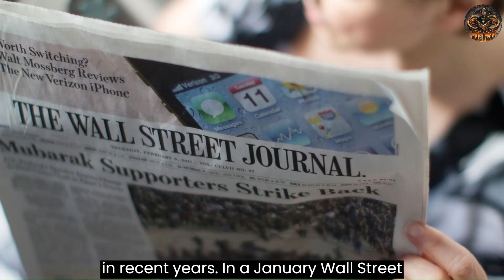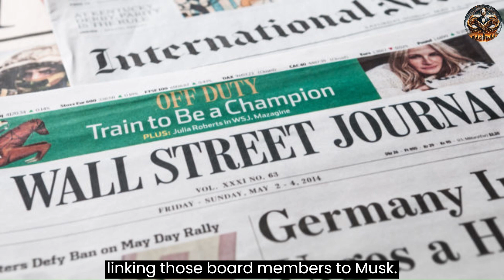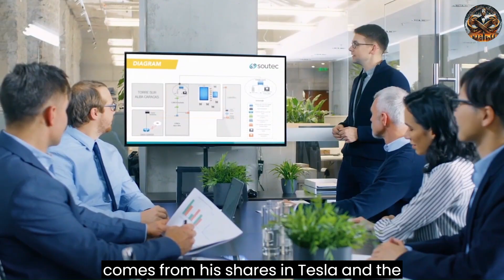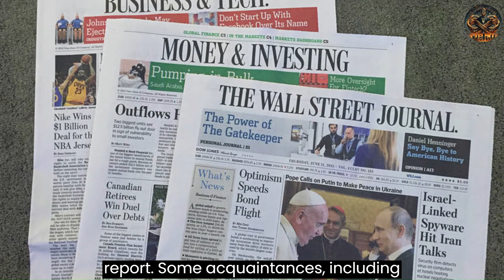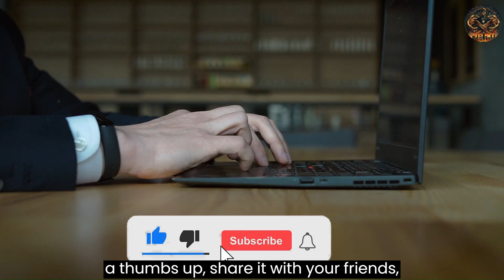Elon Musk's - regular DRUG user - forcing Tesla boarding members to get high with him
The topic of drugs, especially when it comes to their use among the wealthy and famous, has always been a subject of intrigue and debate. These substances have profound effects on the human body and mind, drawing attention from scientists, artists, and the public alike. Celebrities, admired for their talent and success, often face the darker side of fame, including the challenges of substance use disorder. This disorder can devastate all areas of life, affecting relationships, careers, and overall mental, emotional, and physical health. In today’s video, we will delve into the life of one of the most prominent figures of our time, Elon Musk. As a cofounder of six companies, including Tesla, SpaceX, and the Boring Company, Musk's life in the spotlight comes with its share of challenges. Fame may seem glamorous, but the reality can be quite different. Join us as we explore this topic further.

Time Stamps:
0:00 - Introduction
0:41 - Introduction to Elon Musk
1:19 - Discussion on Elon Musk's Drug Usage
1:59 - Reports from The Wall Street Journal
3:20 - Elon Musk and His Lawyer Alex Spiro
4:05 - Elon Musk and Larry Ellison
5:38 - Reasons Behind Drug Use Among Celebrities
5:52 - Outro